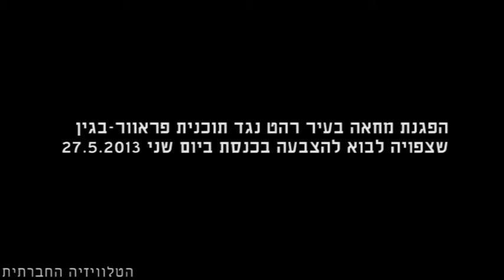הפגנת מחאה ברהט נגד תכנית פראוור-בגין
סיקור הפגנת מחאה בעיר רהט לאור ההצבעה הקרבה שתתקיים בכנסת ב-27 במאי 2013, למימוש תכנית פראוור-בגין.